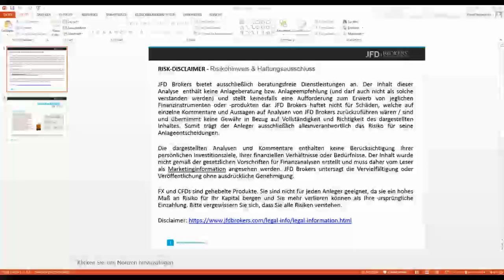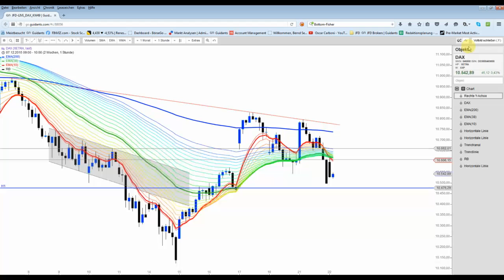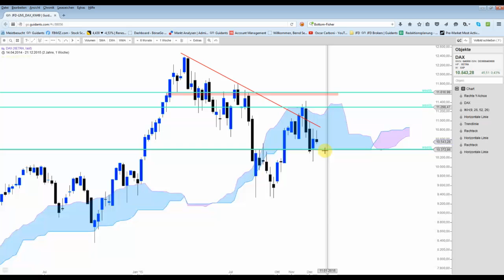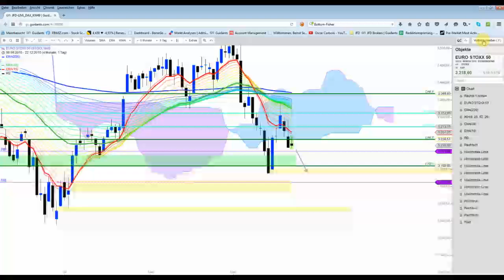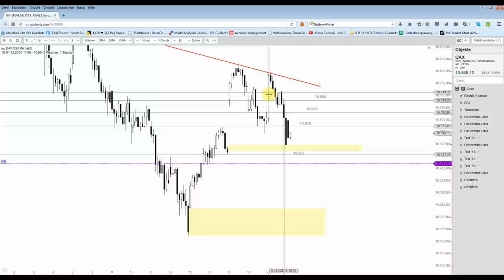DAX - Gap-Close bei 10.475 Punkten?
Die Achterbahnfahrt geht weiter... mit ihr schwächelt der DAX weiter und könnte als Ziel das Gap bei rund 10.475 Punkten haben. Die DAX-Aktien sehen für mich aktuell nicht  vielversprechend aus.